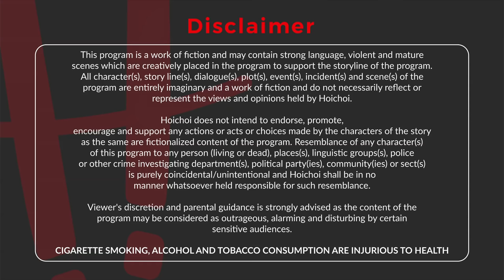Hello (হ্যালো) | S01E02 | The Number Is Blocked | Bengali Webseries | Hoichoi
Anonyo tries to find out the intruder who shot the MMS. Meanwhile an unknown man delivers Nandita a gift-box, containing a ring, not her size.

"Hello" has been creating a buzz in Hoichoi for quite a while now. Here's a good news for Hoichoi family, as episode 1 and 2 are now available on YouTube as well. Keep watching this space for more.

Web Series Name: Hello!
Starring : Raima Sen, Priyanka Sarkar, Joy Sengupta
Director : Anirban Mallik